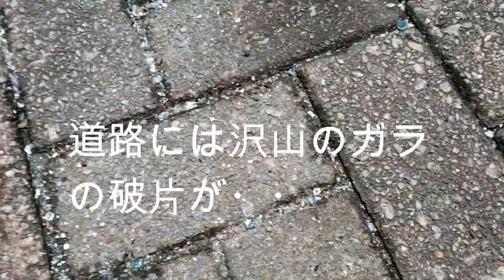香港台風22号（山竹）の様子とその後 Part4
2018年9月18日 黄埔, 旺角, 観塘, 跑馬地

今日外出した時と妻が出社の時に撮影した物をまとめました。

香港台風22号（山竹）の様子とその後 Part7です！
今回はチムサーチョイの方に足を運んで見ました！